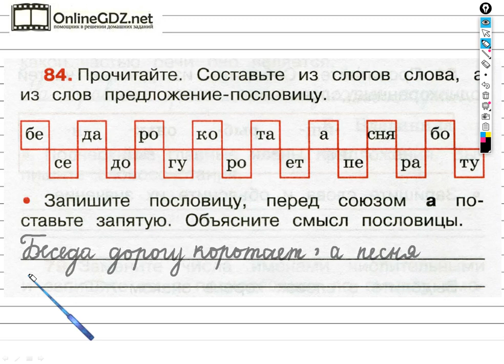Упражнение 84 - ГДЗ по Русскому языку Рабочая тетрадь 3 класс (Канакина, Горецкий) Часть 1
Выполняя задание №84 на странице 36 вам нужно уметь из данных частей слов составлять и записывать предложение – пословицу, а также объяснять ее смысл. Посмотрев наше видео, за 1 - 2 минуты можете выполнить данное задание.